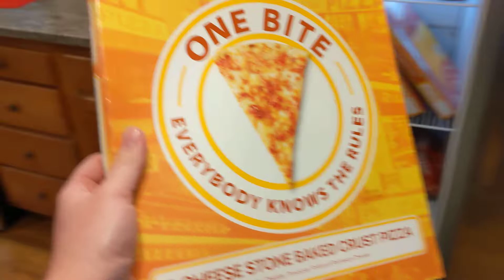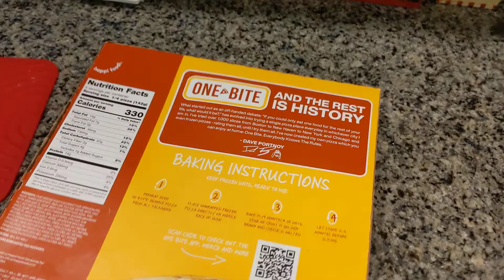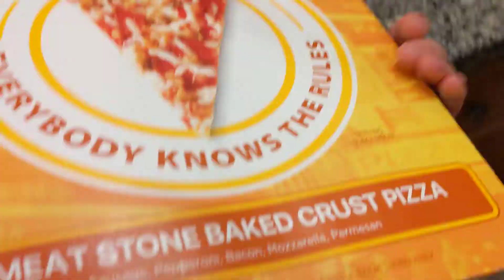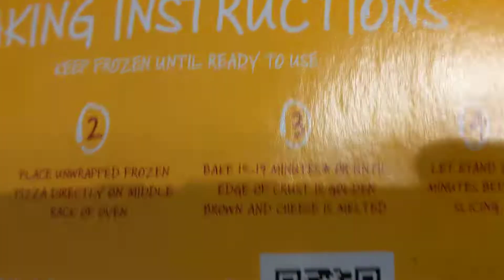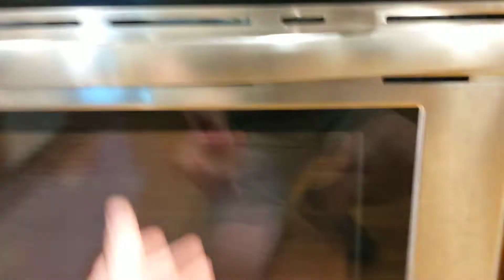How to cook a One Bite Pizza (Original video that got corrupted files)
Whelp due to high demand the original video is getting uploaded as well! Hope you bowsages enjoy this tutorial!

If you are watching this video wanting to know the score I gave the pizza go to this vidoe here: